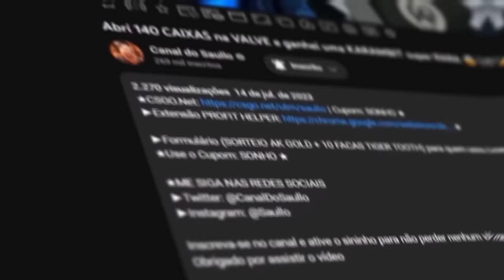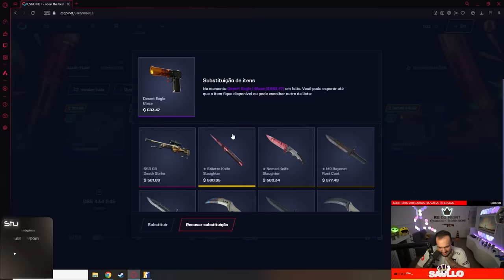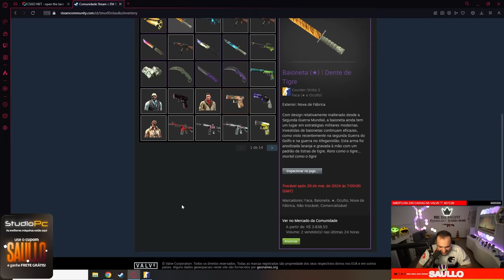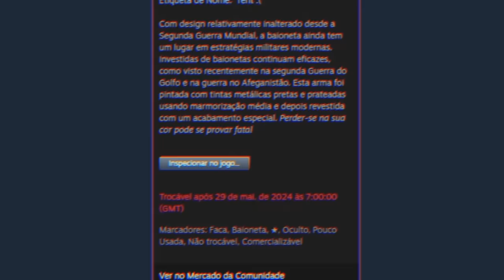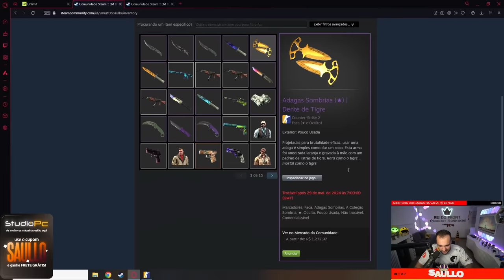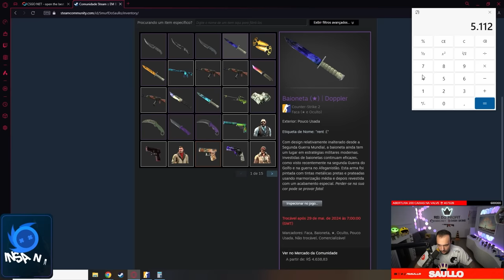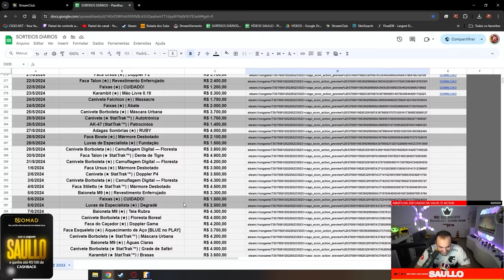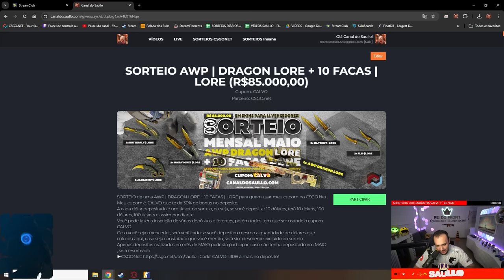Depositei 5 MIL REAIS no CSGONET e isso aconteceu...